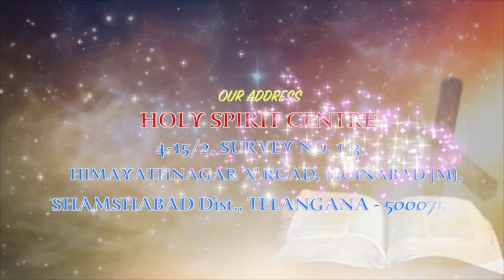Stay With Us | Fr Christuraj SHS | Daily 10pm 10Min # 20/07/19 Ep 155